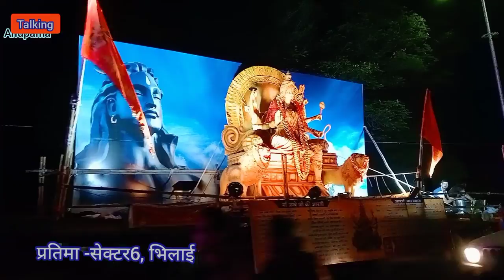Mata visarjan jhanki bhilai/ Ho jao shamil mata ki vidai me/ jai mata di🙏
ho jao mata ki vidai me shamil
🙏jai mata di🙏
महाशिव रात्रि के अवसर में पोलसाय पारा दुर्ग  जगराता का कार्यक्रम किया गया जस सम्राट राजेश सिन्हा द्वारा

शिव जी की बारात,हथखोज से पावर हाउस (भिलाई) तक ।
देखिए क्या था खास इस बार की शिव बारात में ।
कोन - कोन रहे इसमें सम्मिलित ।

राजिम में भी बनकर तैयार हुआ लक्ष्मण झूला ।